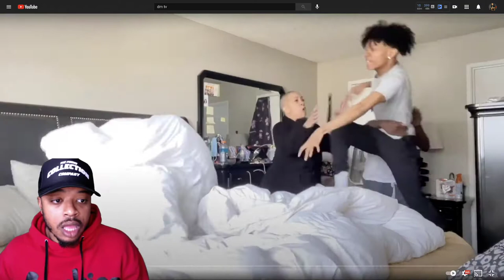DMTV Mom in Bed with There Best Friend My Reaction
DMTV  Mom got in the Bed with There Best Friend and It was Hilarious !!

Reaction Channel